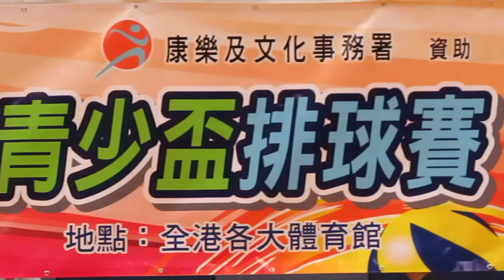小華青 B vs LKT B(2014.8.15.青少年盃排球男子中級組決賽)精華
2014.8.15.大埔體育館 15:19 小華青 B(黃) 2:0 LKT B(黑)